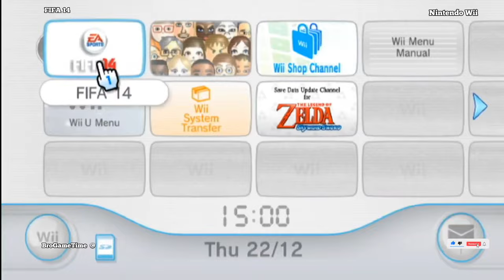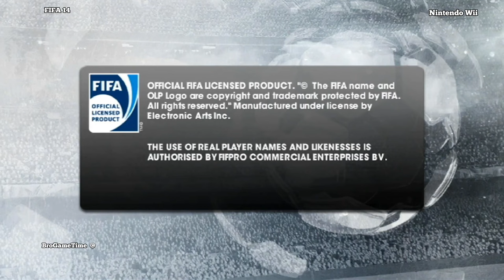PES 2014 PS3 Vs FIFA 14 Nintendo Wii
Pro Evolution Soccer 2014 (officially abbreviated as PES 2014, also known in Asia as World Soccer: Winning Eleven 2014 and World Soccer: Winning Eleven 2014 - Aoki Samurai no Chousen in Japan only) is an association football video game developed and published by Konami for Microsoft Windows, Nintendo 3DS, PlayStation 2, PlayStation 3, PlayStation Portable, and Xbox 360 in 2013. The cover art for the game was the first in the series not to feature a football player since Pro Evolution Soccer 3 was released in 2003, although a later version was released with football players on the cover. PES 2014 was the last game to be released on the PlayStation 2 and PlayStation Portable in Europe. It was succeeded by Pro Evolution Soccer 2015.

Gameplay
Pro Evolution Soccer 2014 was developed with six key elements meant to define the physics and the features of the game.[5] PES 2014 centers everything on the ball: how it moves, and how players use it. Physics of the ball, stature of the player, speed and height of the pass are taken into account to recreate the most realistic football experience on a home system.
Once again, the UEFA Champions League, UEFA Europa League and UEFA Super Cup competitions are fully licensed in the game, and the First Playable UEFA Europa League without entering Master League, Become a Legend, and/or League. For the first time, the game features an exclusive license for the AFC Champions League,[7] the Argentine Primera División,[8][9] Chilean Primera División,[10] and Arabic commentary as well, by Rhaouf Khelif of beIN Sports,[11] also Argentinean commentary, by Mariano Closs and Fernando Niembro, and Chilean commentary by Fernando Solabarrieta and Patricio Yáñez of Fox Sports Latinoamérica. Jon Champion and Jim Beglin provide as English commentary. Also Jon Kabira, Tsuyoshi Kitazawa and Hiroshi Nanami provide as Japanese commentary.

FIFA 14 is a football simulation video game developed by EA Canada and published by Electronic Arts worldwide under the EA Sports label. It was released in September 2013 for the PlayStation 2, PlayStation 3, PlayStation Portable, PlayStation Vita, Xbox 360, Wii, Nintendo 3DS and Microsoft Windows.[1] It was released as a freemium, under the title FIFA 14 Mobile, for iOS and Android on 23 September 2013[2] and for Windows Phone 8 on 28 February 2014,[3] although much of the game is inaccessible without an in-app payment. It was a launch title for both the PlayStation 4 and Xbox One in November 2013.[4][5] The PlayStation 2 version was only released in PAL territories and Spanish-speaking markets,[6] and was the last game released for the system in the Americas. The PlayStation Portable version was only released as a digital download in North America.[7]

The game received primarily positive reviews across all systems.

Features
Ignite Engine

A match between Bundesliga clubs Borussia Dortmund and Bayern München in FIFA 14
PlayStation 4 and Xbox One versions of the game feature a new game engine called the Ignite Engine. This features both graphical and gameplay advances on the previous game engine used by the FIFA series, the Impact Engine (which is used for the PlayStation 3, PC and Xbox 360 versions of the game[8]). Improvements include advanced AI to make players react more like real human beings (such as becoming anxious towards the end of a game when their team needs to score), "True Player Motion" to create more realistic movement from the players, and more enhanced realism for environmental features such as weather and the crowd, which responds to what is happening on the pitch in a manner similar to a real crowd (such as lamenting a near miss).[9] It was initially thought that the PC version of the game would also feature the Ignite Engine, but in May 2013, EA Sports confirmed this would not be the case.[10]

Licenses
The game features 33 fully licensed leagues, comprising over 600 clubs with over 16,000 players, as well as 47 fully licensed international teams and a legends team.[11] Included for the first time are three of the top leagues in South America: the Argentine Primera División, the Chilean Primera División and the Colombian Categoría Primera A.

Ultimate Team
FIFA Ultimate team (FUT), which was introduced in FIFA 09 returns in FIFA 14. The game mode allows players to build their own team from real-world players and staff, which they can then use to compete in both online and offline tournaments and divisions. FUT also allows for a "single online match", where players can play a single match against another player that does not contribute to tournaments or seasons.